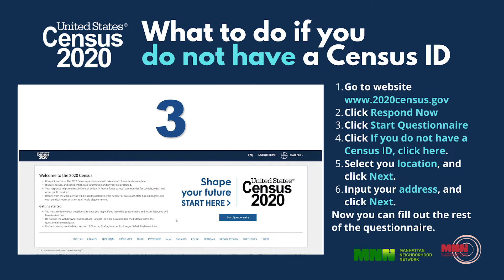What to do if you didn't get a Census ID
The 2020 Census requires a 12 digit code identifier that was sent via mail to every household in the United States.
This step-by-step video shows the resource created for those whose invitation never came on the mail, even if it arrived for other units in the same building.